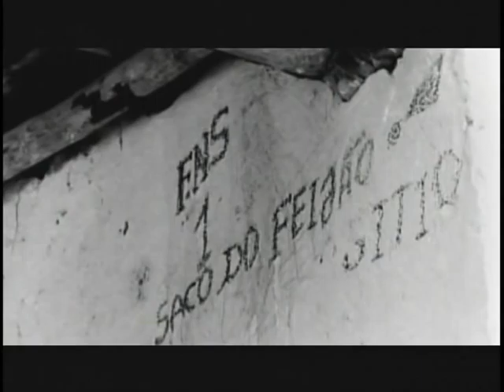Governo discute os desafios do Plano Brasil sem Miséria e erradicação da extrema pobreza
CENAS DO BRASIL - 26.05.11:  Debate sobre os desafios para a erradicação da miséria e extrema pobreza no país e o Plano Brasil sem Miséria, que será lançado pelo Governo Federal com três eixos de ações: garantia de renda, inclusão produtiva e acesso a serviços públicos. Como ponto de partida para o debate, exibiremos trechos do documentário "Garapa", de José Padilha.